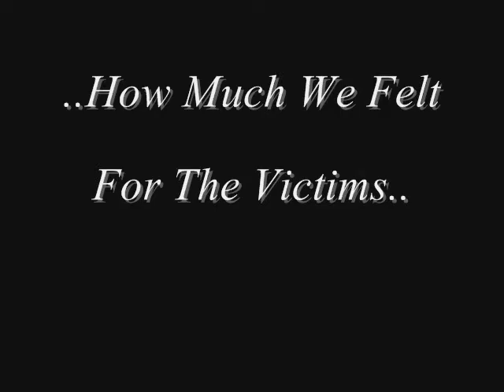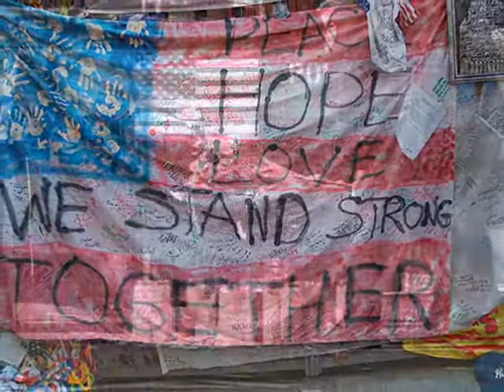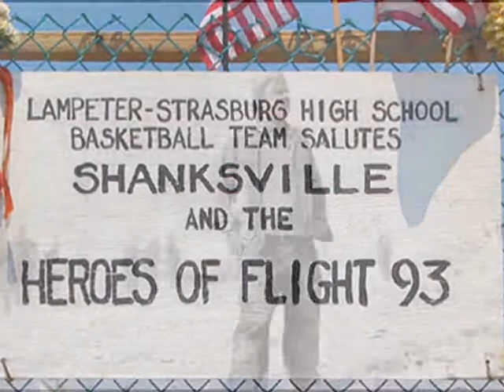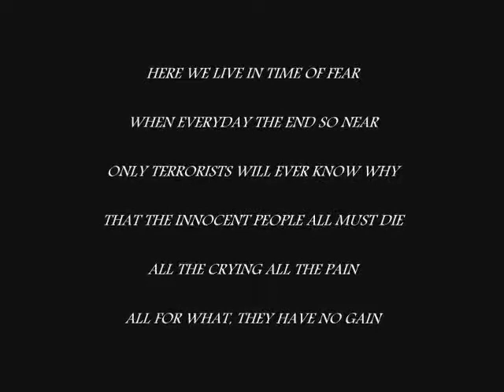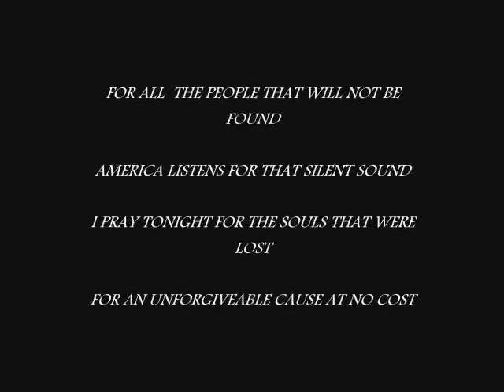World Trade Tribute 2007 3 By Matthew Curtis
Another Tribute...set to the music of " My Immortal "